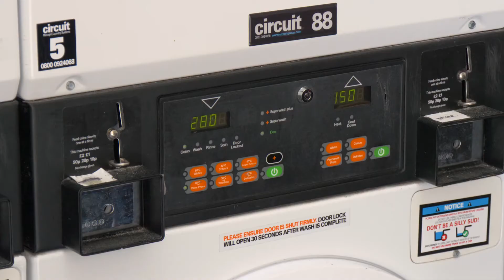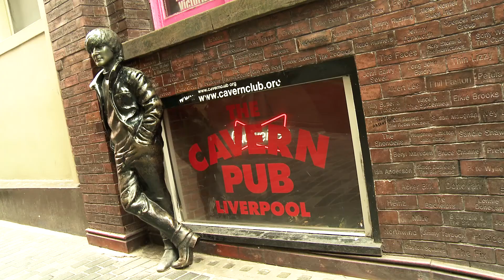St Andrews Gardens, Student Accommodation in Liverpool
Welcome to St Andrews Gardens!

Through this quick tour, you can view the student rooms available at St Andrews Gardens. This student accommodation in Liverpool is a landmark known as the Copperas Hill 'bullring' (despite appearing more like a big horseshoe from the air) and is a local legend amongst the students of Liverpool.

St Andrews Gardens is situated a stone throw away from both universities, so close in fact that you can actually see the university buildings from the balcony!

With its own private gardens and courtyard, there is plenty of outdoor space to socialise with your friends and other students.

With close public transport links, such as bus stops at the end of the road and Liverpool Lime Street Station only around the corner, getting visits from family, friends, or even going to uni is easy. This makes St Andrews Gardens a great choice for students that go to John Moores University, The University of Liverpool, LIPA, and Liverpool Hope University.

🕔 TIMESTAMPS 🕔
0:00 Intro
0:19 Premium Single
0:24 Premium Double
0:28 Deluxe
0:32 Classic Double
0:36 Property Description
1:14 The Atmosphere
1:27 Security and Staff
1:51 Laundry Facilities
2:01 WiFi Speed
2:13 All Utility Bills Included
2:27 Transport Links to University
2:37 Shopping and Bars
2:51 Why Live Here?

🎓 ABOUT HOMES FOR STUDENTS 🎓
Homes for Students is one of the UK’s leading providers of student accommodation in Liverpool. We have an excellent track record and take pride in the fact that many of our student residents choose to return to us year after year and recommend us to their friends.